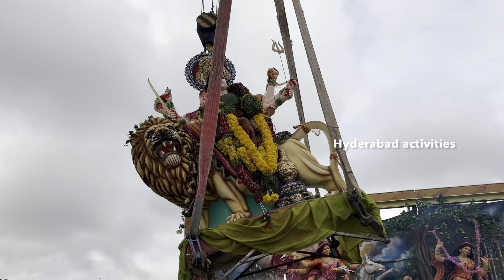Durga Visarjan | Durga Puja Visarjan Hyderabad | Durga Devi Visarjan 2022 | Durga Mata Nimajjanam